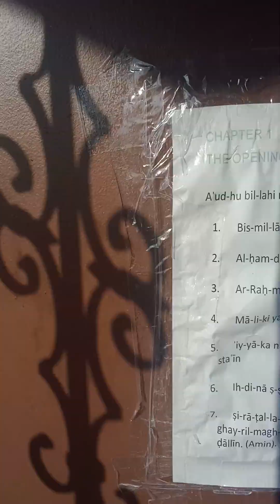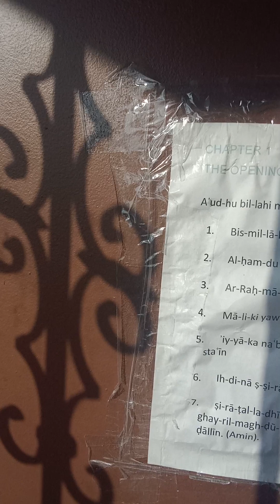the feds is harassing me